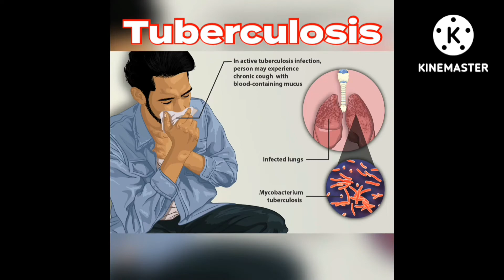What is 🤔National Immunization Schedule ? (Part-1)🇮🇳